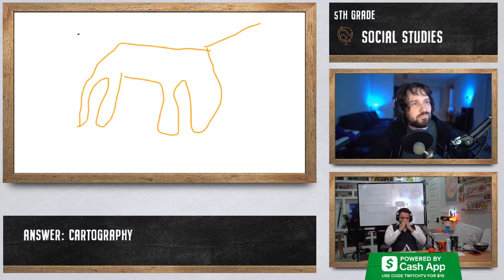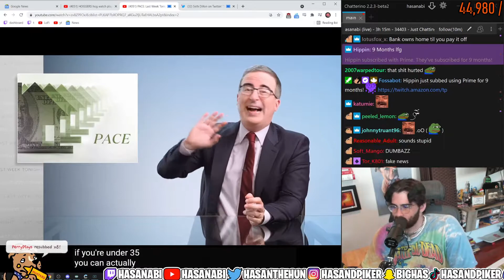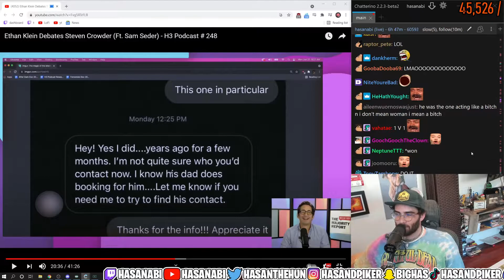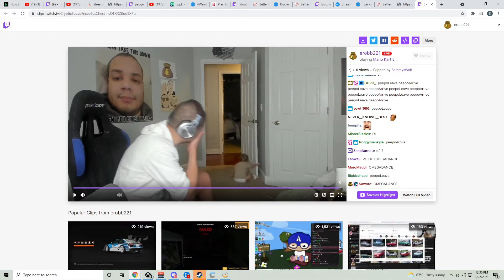Daily Twitch Fails June 22nd, 2021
[00:00] clipped by yoshexe
[00:20] clipped by matthew11291
[01:20] clipped by Cityman101
[02:02] clipped by BomberBallad
[02:32] clipped by HarleySonder
[03:10] clipped by nepats11
[03:36] clipped by TangentYoshi
[04:04] clipped by nicasen
[05:04] clipped by secretclipperr69
[05:47] clipped by mitchellsaidhaii
[06:47] clipped by peeeteee
[07:15] clipped by Tactical_Titan
[08:15] clipped by Foreveromni
[08:49] clipped by jack_131313
[09:49] clipped by q_o_h_e_n
[10:07] clipped by HarryBolz